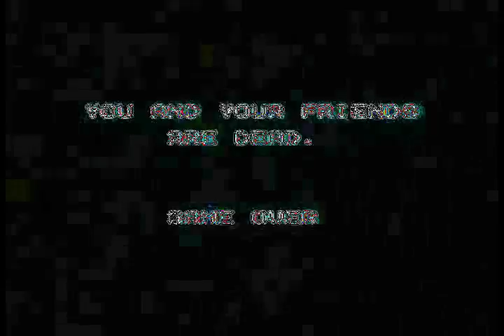The angry video game nerd is being random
fad
first real ytpmv, yeah, i know it's tonedeaf. lol